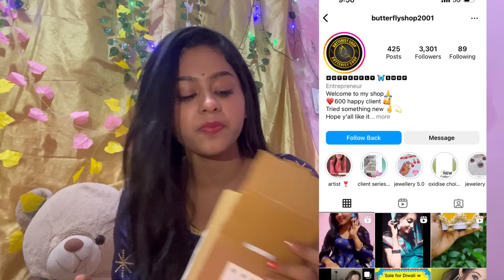Happy Diwali 🪔 ll dress collection ll jewellery collection ll